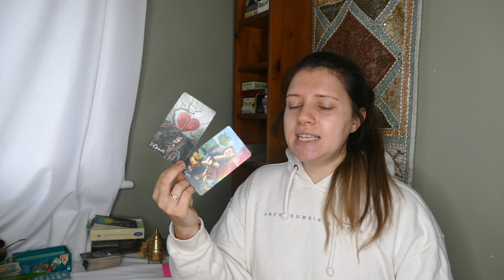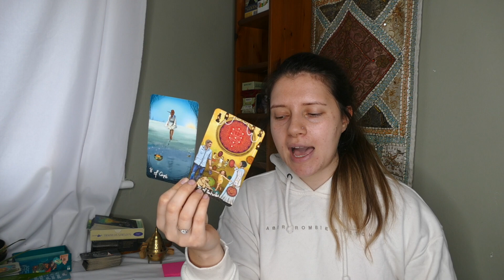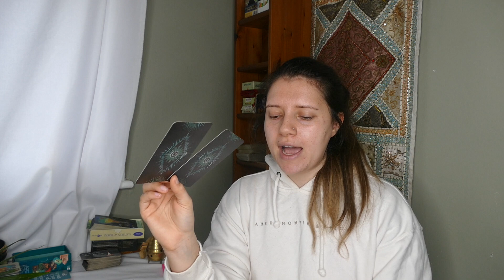💕 Celebrating Abundance! It must be love 💕 Morning Message | Monday 8th March 2021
🍃Tropic Skincare🍃

-All the tools you need to heal & evolve
-Community section to connect with others
-Pick a card readings
-Weekly collective readings
-Live readings
-Yoga
-Body empowerment
-Meditations
-Nutrition
-Spiritual development
-Sound healing
-Astrology

- Message cards
- Blunt truth message cards
- Soul connections journey

- Online psychic development course
- 7 day chakra cleanse
- Trinity transformation

♋🌕ABOUT ME🌕♋
My name is Emily and I am an intuitive tarot reader with clairvoyant, clairaudient and clairsentient abilities which means when I read cards, I hear, see and feel things which help me channel messages for you. I am a divine feminine and work mainly with twin flames helping them on their journey to union, which starts with inner union. I offer personal tarot readings as well as spiritual coaching sessions to help you overcome your own blocks and find inner union.